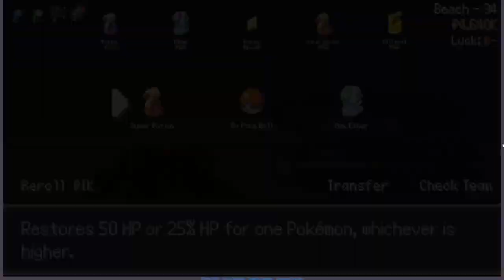Can Kyogre Solo PokeRogue!? | Rogue-Like Pokemon Game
This is an amazing pokemon game which is mixed in with a rogue-like.